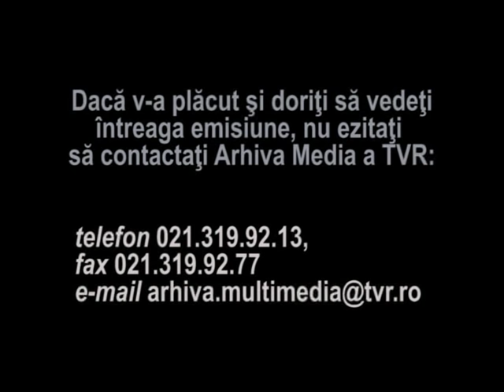Varvara si doctorul - Marin Moraru si Draga Olteanu Matei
Fragment din emisiunea de divertisment "Televiziunea, dragostea mea", realizata in 2005 de Dora Zorca. Sceneta "Varvara si doctorul" de Mircea Crisan; interpreti: Draga Olteanu Matei, Marin Moraru.